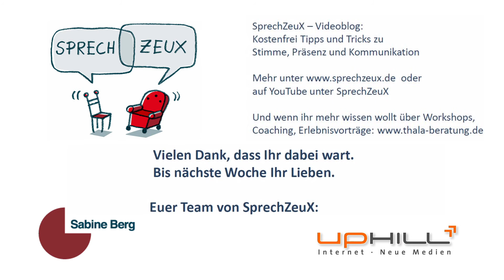Unsere Wirbelsäule – was uns aufrichtet und zusammenhält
Wie die Wirbelsäule sich für uns verbiegt und was sie liebt und weniger leiden kann. Vom dynamischen Sitzen und den Sitzhöckern.

Unsere Wirbelsäule – was uns aufrichtet und zusammenhält  - SprechZeuX - Stimme, Präsenz, Kommunikation

Dynamisches Sitzen ist wichtig. Das haben wir alle schon einmal gehört. Auch in einer der letzten Folgen habe ich mit Katharina Rogalla darüber schon einmal gesprochen. Das leuchtet mir ja alles ein, doch ich vergesse es dennoch immer wieder. So geht es euch allen vielleicht auch und ihr verfallt wie ich regelmäßig wieder in alte Muster. Dann sitzen wir vornübergebeugt, krumm und schief am Rechner, am Schreibtisch oder wo auch immer. Das Wirbelsäulenmodell zeigt uns in dieser Folge gut, wie sich dieses Sitzen auf unser Knochensystem und auf unsere Bandscheiben auswirkt. Besonders, wenn wir permanent so sitzen ohne die Haltung zu ändern, also wenig Dynamik in unserem Sitzen ist.
Denn wir sitzen auf den Sitzhöckern, unten am Becken, das können wir auch wunderbar an dem Modell sehen. Wenn wir länger auf diesen Sitzhöckern sitzen, tut uns ganz oft der „Hintern“ weh, denn wir sind das einfach nicht mehr gewohnt. Und schon versuchen wir eine andere, angenehmere Sitzposition einzunehmen. Wir nutzen Kissen, weiche Decken oder Sitzbälle. „Früher“, so in der Steinzeit, saßen wir am Feuer auf dem Boden, auf Steinen ausschließlich gehalten von den Sitzhöckern und den Muskeln, Sehnen et cetera. Wir sind eigentlich Steh- und Geh-Menschen und keine Sitz-Menschen. Unser Knochengerüst und das innere System aus Muskeln, Sehnen, Faszien, Fasern und so weiter, ist für Bewegung gemacht und ganz sicher nicht für das „stillsitzen“ ausgelegt.
Die früheren Jäger waren in Bewegung, schlichen sich an, griffen an mit Kraft und Schnelligkeit. Und die Sammlerinnen streiften auf der Suche nach Beeren, Pilzen und Knollen durch die Wälder und Wiesen, gruben die Früchte aus oder sammelten sie. Gut unser Leben sieht heute definitiv anders aus, doch unser Knochengerüst hat sich diesem vergleichsweise fast schlaraffenlandartigen Leben noch nicht so wirklich angepasst.

Versucht auch im Sitzen bitte mehr Bewegung in Eure Leben zu bekommen. Mit einem Sitzball, einem entsprechenden Sitzkissen oder einem Kniestuhl. Möglichkeiten gibt es viele. Oder ihr versucht zwischendurch die tiefe Sitzhocke aus. Ich übe da noch und vor allem meine Knie wollen noch nicht wie ich. Doch ich bleibe dran. Bei dieser Hocke, auch TiefenEntspannungsHocke oder Hocksitzhaltung genannt, verläuft der Winkel zwischen Oberkörper und Oberschenkel spitzer. Dabei sitzen wir entspannt auf den Fersen und haben die Knie nach vorn ausgerichtet. Dadurch ist der Beckenboden viel entspannter. Diese tiefe Sitzhocke - frei oder an die Wand gelehnt ausgeführt -  ist eine ideale Dehn- und Entspannungsposition. Schaut mal bewusst bei Fotos der Landbevölkerung in Asien wie beispielsweise Vietnam, dort sitzen viele Menschen so und können dies auch lange durchhalten. Denn unsere Wirbelsäule hängt regelrecht aus. Ärzte empfehlen diese Hocke beispielsweise bei Rückenschmerzen und zum Stressabbau. Ich jedenfalls versuche es weiter.

Impressum
Herausgeber:
64295 Darmstadt
Verantwortlich für den redaktionellen Inhalt gemäß § 55 Abs. 2 RStV:
Sabine Berg

UpHill - Internet und Neue Medien
Gerhard Hill